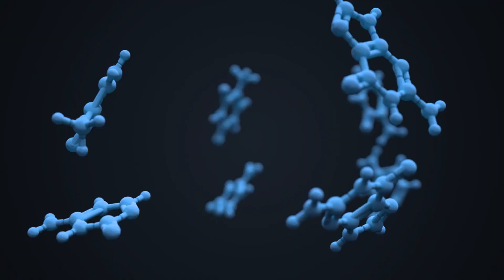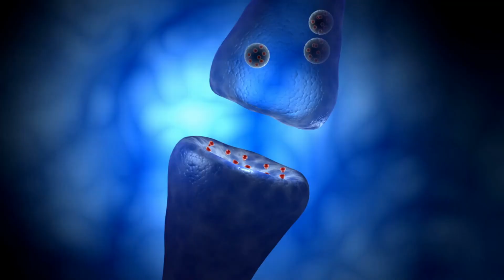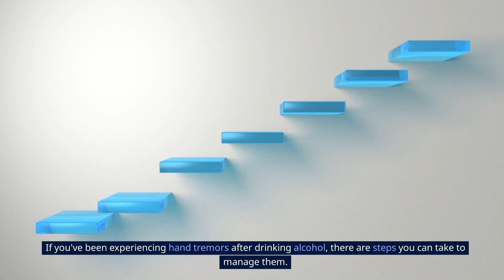Why Do My Hands Shake After Drinking Alcohol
Hold on to your glasses, folks, because we're about to embark on a tipsy journey to uncover the mystery behind those wobbly hands that seem to dance uncontrollably after a few rounds of alcohol. So, grab your favorite beverage (preferably a non-alcoholic one) and let's dive into the science of the tipsy tremors!

Picture this: you're at a lively gathering, raising your glass in merriment, and enjoying the taste of that delightful elixir we call alcohol. But as you lower your drink, you notice something peculiar happening to your hands. They start to shake, performing a shaky symphony that would make any caffeinated hummingbird jealous. What gives?

Well, dear friends, the culprit behind this alcohol-induced jig is none other than the central nervous system (CNS). When you consume alcohol, it takes a joyful plunge down your throat, making its way into your bloodstream. From there, it cascades through your body, reaching all the nooks and crannies, including your precious brain.

Now, the CNS is like the conductor of an orchestra, masterfully coordinating the movements of your body. It sends signals to your muscles, dictating when to contract and when to relax. But alcohol, mischievous as it is, decides to shake things up – quite literally. It tinkers with the delicate balance of neurotransmitters, those chemical messengers in your brain, causing a bit of chaos.

One neurotransmitter that's particularly affected is called gamma-aminobutyric acid (GABA). GABA is known for its inhibitory nature, acting as a chill pill for your neurons. It helps keep your brain from going into overdrive, ensuring a harmonious symphony of signals. However, alcohol swoops in and boosts the effects of GABA, turning up the volume on inhibition.

At first, this might sound like a recipe for relaxation, but hold your applause, my tipsy comrades. You see, while GABA may be whispering sweet nothings to your brain, another neurotransmitter called glutamate is itching to crank up the volume. Glutamate is like the caffeine of the CNS, responsible for energizing your neural circuits.

Alcohol, being the double-agent that it is, dampens the activity of glutamate. This results in a seesaw-like battle between GABA and glutamate, causing an imbalance in the delicate brain dance. And guess who's caught in the crossfire? That's right, your poor, unsuspecting hands.

With glutamate's energy subdued and GABA's inhibition running wild, your hand muscles receive mixed signals, leading to the not-so-graceful dance of the tipsy tremors. It's like they can't decide whether to shake or stay still, caught in a tipsy tango that leaves you reaching for your glass with a slightly unsteady hand.

So, my friends, the next time you witness those wobbly hands after indulging in a few sips of alcohol, remember the epic battle taking place within your CNS. It's a clash of neurotransmitters, a duet between GABA and glutamate, all orchestrated by that mischievous liquid we call alcohol. And while the tipsy tremors may bring a touch of embarrassment, they also serve as a gentle reminder of the intricate and marvelous inner workings of our wondrous bodies. Cheers to the science behind the shake!